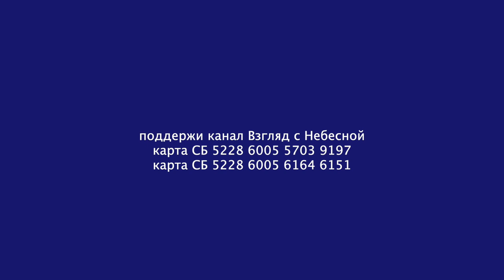Независимый христианский арбитраж и рейтинг священников | Альберт Раткин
Мне предлагают встретиться и поговорить
Всем уже давно стало ясно, что христианский мир наполнен конфликтами и разделением. Одним из них стал мой конфликт возникший на почве воззрения на устройство РОСХВЕ.
Способы разрешения подобных конфликтов не блещут разнообразием и сводятся к формуле - прав тот, кто сильнее. Конечно же это не библейский принцип, но он получил широкое распространение в последние годы.
После моих стримов, напрямую и через людей, мне стали поступать предложения встретиться и обсудить разногласия не публично. Сегодня я отвечу на это предложение. Дорогие братья, я не собираюсь сдаваться на вашу милость. Чтоб найти способ решения конфликтов подобных моему нам нужен независимый и справедливый арбитр. Если таковой найдется, то мы можем разобрать суть взаимных претензий и прийти к миру, к которому нас призывает Господь.
Но вы должны учитывать, что я никогда больше не приму устройство с единоначалием. Я стою на позициях соборности и справедливости. Все больше убеждаюсь в том, что без справедливого арбитражного суда в протестантизме нам не обойтись.
Когда мы договоримся о принципах его устройства и функционирования, то любые конфликты перестанут существовать ибо они могут быть разрешены не зависимо от ресурсной обеспеченности сторон.
Мир сегодня предлагает множество инструментов разрешения конфликтов от арбитража до медиации и это все осуществимо в нашей христианской среде. Тогда, как многие ратуют, получится решать сложные вопросы не вынося сора из избы.
Когда на кону стоит репутация священнослужителя или мирянина особенно важно иметь инструмент защиты. В таком случаи репутация станет по настоящему доминирующей ценностью. И я со своей командой сделаю все, чтоб оно так стало.
Вторым инструментом снижения конфликтов возникающих внутри сообщества из-за лидерства будет программа непрерывного мониторинга доверия к лидеру. Как только мы сумеем запустить систему мягкого рейтингования через независимую институци, то христианское сообщество увидит, кто достоин его вести и им управлять, а кто должен исчезнуть на задворках истории.
Такая система мониторинга будет построена на блокчейне и каждый желающий в любой момент времени сможет убедиться в достоверности ее результатов.
Сейчас мы ищем партнеров для реализации этой концепции.
Возвращаясь к началу моего выступления скажу о том, что касается встреч с моими оппонентами из РОСХВЕ. Пока я не нахожу предмета для переговоров. Ибо единственным субъектом власти там является Сергей Ряховский, а разные полпреды, члены духовного совета - являются зависимыми от него людьми. Он наделяет их полномочиями и они представляют его интересы, а не интересы и чаяния прихожан. Его позиция направлена на укрепление единоначалия. Что подтверждается недавно внесенными изменениями в Устав РОСХВЕ.

Благослави всех Господь!
Вы можете поддержать нас финансово:
YouTube канал ВЗГЛЯД С НЕБЕСНОЙ